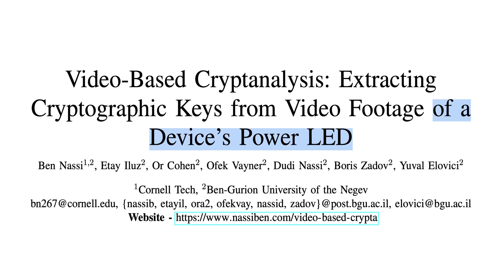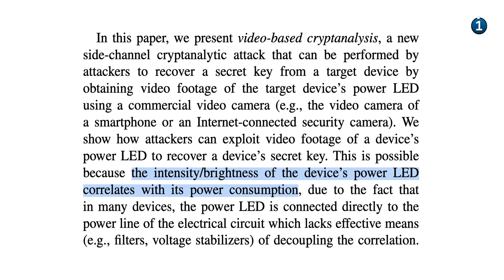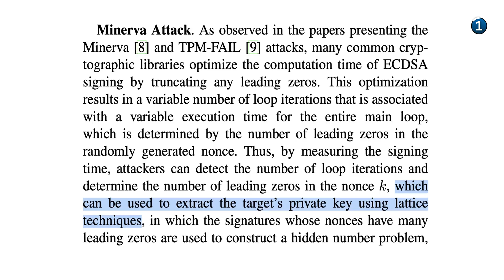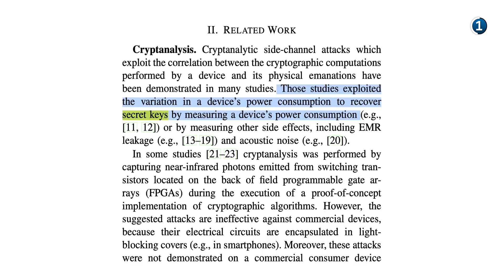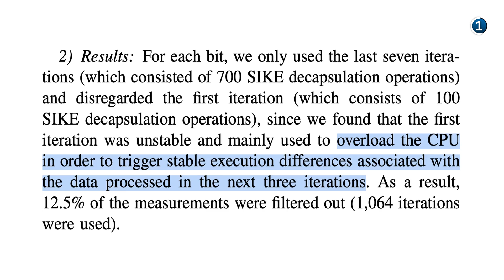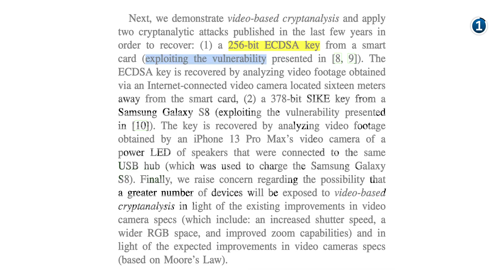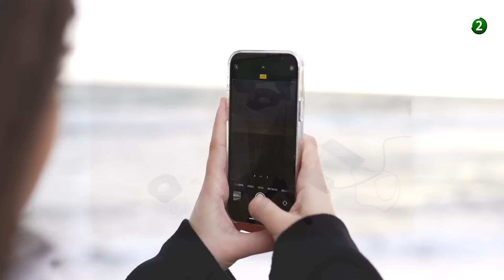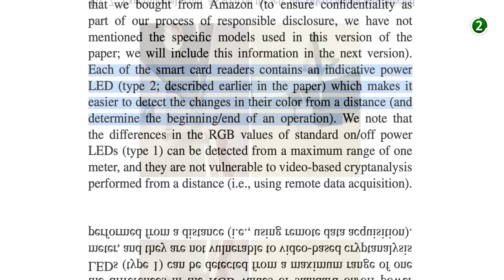Passwörter knacken indem man die Power-LED FILMT?!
*Kapitel:*
00:00 Einleitung
02:45 Der Angriff
11:06 Einschränkungen und mögliche Gegenmaßnahmen